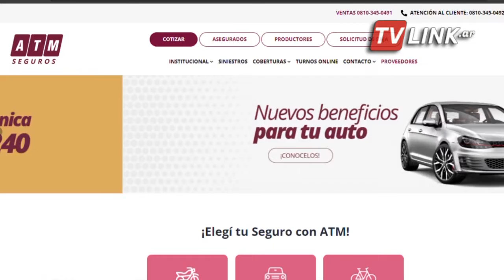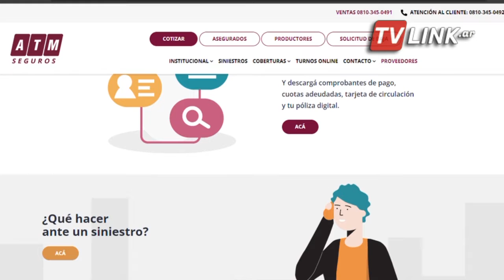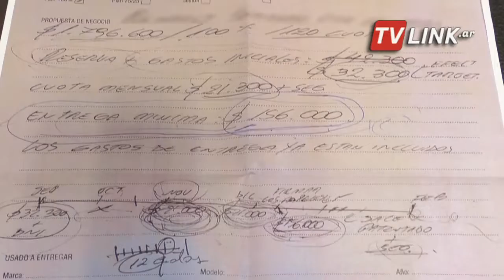N9 FEDERAL - MESSINA - TENER UN AUTO, CADA VEZ MÁS CARO - CHACO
LOS GASTOS PUEDEN ALCANZAR CASI UN SALARIO MÍNIMO
MANTENER UN AUTO CUESTA $40.000 MENSUAL
EL COMBUSTIBLE ES EL DETERMINANTE PARA ABARATAR COSTOS
ENTRE REVISIÓN TÉCNICA, SEGURO, ESTACIONAMIENTO Y MECÁNICO, CADA VEZ RESULTA MÁS DIFÍCIL MANTENER UN VEHÍCULO. HOY EN  N9F TE CONTAMOS LOS COSTOS DE TENER UN AUTO.